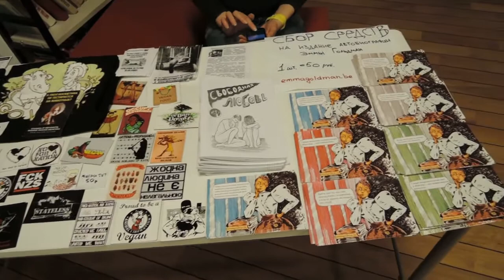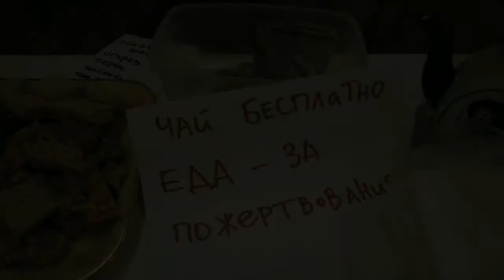Репортаж о мероприятии против гендерного насилия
Видеопоказ выступлений активисток по борьбе против насилия над женщинами с обсуждениями и чаепитием. Интервью с Татьяной Болотиной, одной из организаторок мероприятия.
29 ноября 2014 года. Москва, библиотека им. Достоевского.